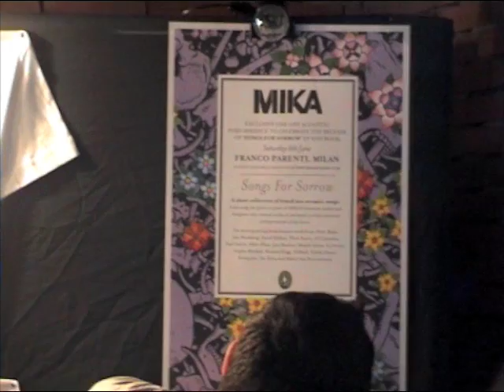MIKA - Videodiario italiano - episodio 2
Il nuovo album "The Boy That Knew Too Much" in tutti i negozi dal 18 Settembre!